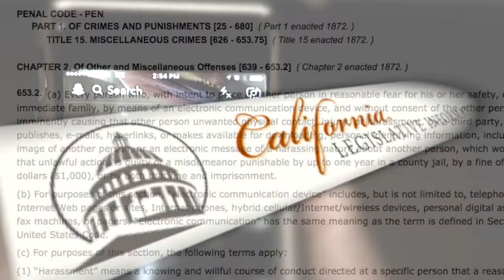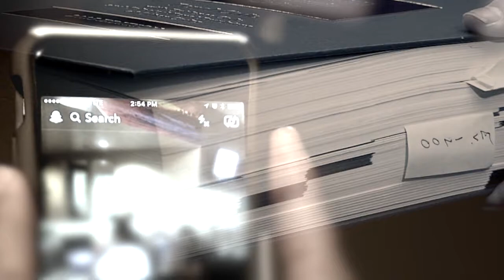BULLYING LAWS PKG